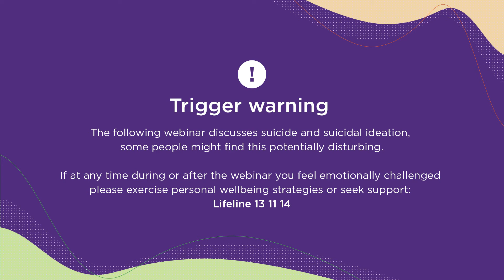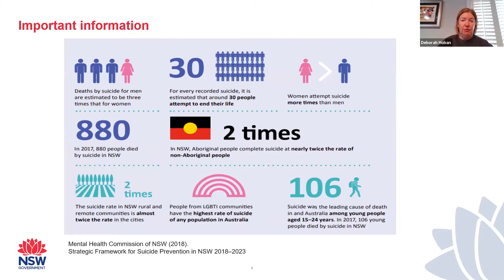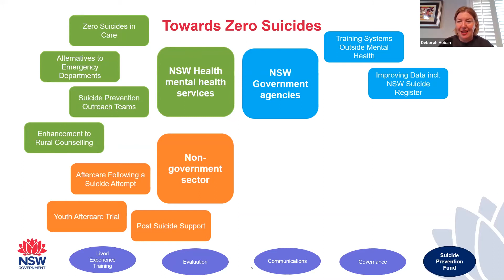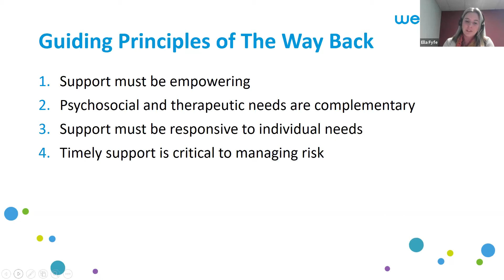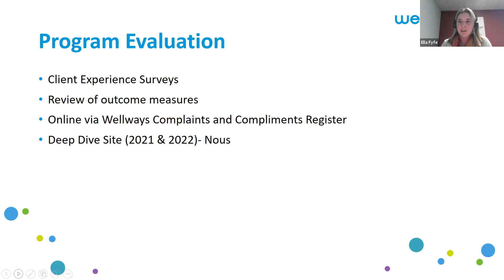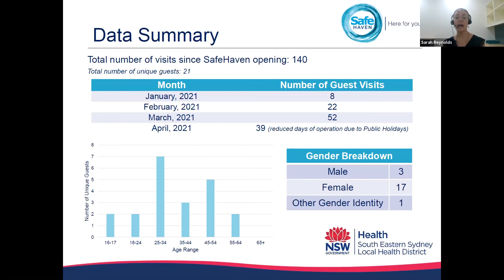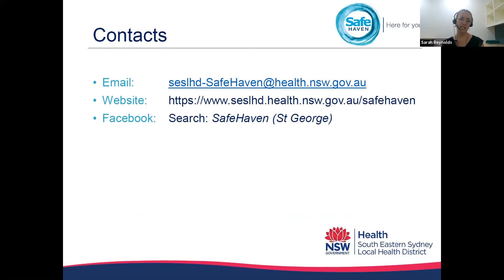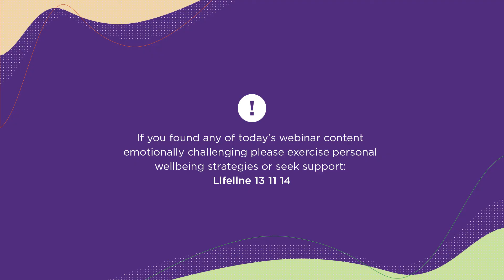ADVOCATES & ALLIES: Towards Zero Suicides initiative